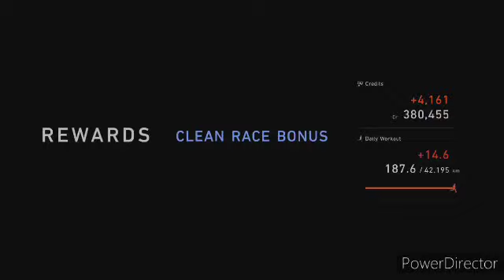qhps Naruto encontraba un kunai de Minato y aprendia hiraishin cap 18 final